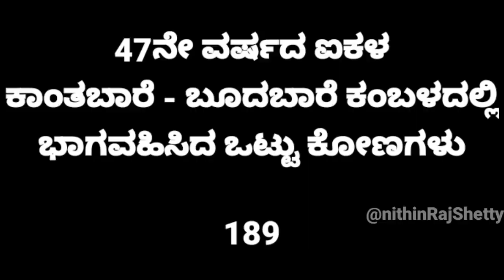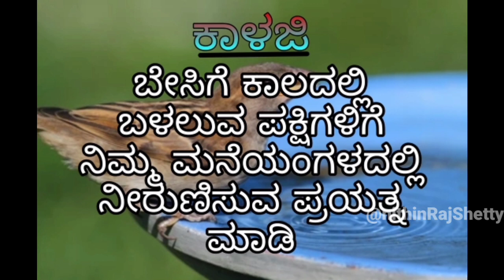Aikala kambala 2023 final race and results | ಐಕಳ ಕಾಂತಾಬಾರೆ - ಬೂದಾಬಾರೆ ಜೋಡುಕರೆ ಕಂಬಳ 2023 ಫಲಿತಾಂಶ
ಈ ವೀಡಿಯೊವು 2023 ಫ಼ೆಬ್ರವರಿ 4 ಮತ್ತು 5 ರಂದು ಐಕಳದಲ್ಲಿ ನಡೆದ  ಕಾ೦ತಾಬಾರೆ - ಬೂದಬಾರೆ ಜೋಡುಕರೆ ಕಂಬಳದ ಫಲಿತಾಂಶವನ್ನು ಒಳಗೊಂಡಿದೆ.

This video contains a result of the Kaanthabaare - Boodabaare jodukare kambala held on 4 and 5 February 2023 at Ikala.

ಫೆ.4 ರಂದು ನಡೆದ ಇತಿಹಾಸ ಪ್ರಸಿದ್ಧ ಐಕಳ ಬಾವ “ಕಾಂತಾಬಾರೆ – ಬೂದಾಬಾರೆ” ಜೋಡುಕರೆ ಕಂಬಳ ಕೂಟದ ಫಲಿತಾಂಶ ಇಂತಿದೆ
ಕೂಟದಲ್ಲಿ ಭಾಗವಹಿಸಿದ ಕೋಣಗಳ ಸಂಖ್ಯೆ :
ಕನೆಹಲಗೆ: 03 ಜೊತೆ
ಅಡ್ಡಹಲಗೆ: 07 ಜೊತೆ
ಹಗ್ಗ ಹಿರಿಯ: 21 ಜೊತೆ
ನೇಗಿಲು ಹಿರಿಯ: 23 ಜೊತೆ
ಹಗ್ಗ ಕಿರಿಯ: 26 ಜೊತೆ
ನೇಗಿಲು ಕಿರಿಯ: 109 ಜೊತೆ
ಒಟ್ಟು ಕೋಣಗಳ ಸಂಖ್ಯೆ: 189 ಜೊತೆ

ಕನೆಹಲಗೆ:
ಬೇಲಾಡಿ ಬಾವ ಅಶೋಕ್ ಶೆಟ್ಟಿ
ಹಲಗೆ ಮುಟ್ಟಿದವರು: ತೆಕ್ಕಟ್ಟೆ ಸುಧೀರ್ ದೇವಾಡಿಗ
( 6.5 ಕೋಲು ನಿಶಾನೆಗೆ ನೀರು ಹಾಯಿಸಿದ್ದಾರೆ )

ಅಡ್ಡ ಹಲಗೆ:
ಪ್ರಥಮ: ಬೋಳಾರ ತ್ರಿಶಾಲ್ ಕೆ ಪೂಜಾರಿ “ಬಿ”
ಹಲಗೆ ಮುಟ್ಟಿದವರು: ಬೈಂದೂರು ಮಹೇಶ್ ಪೂಜಾರಿ
ದ್ವಿತೀಯ: ಮೋರ್ಲ ಗಿರೀಶ್ ಆಳ್ವ

ಹಗ್ಗ ಹಿರಿಯ:
ಪ್ರಥಮ: ಕೊಳಚ್ಚೂರು ಕೊಂಡೆಟ್ಟು ಸುಕುಮಾರ್ ಶೆಟ್ಟಿ “ಬಿ”
ಓಡಿಸಿದವರು: ಬಜಗೋಳಿ ಜೋಗಿಬೆಟ್ಟು ನಿಶಾಂತ್ ಶೆಟ್ಟಿ
ದ್ವಿತೀಯ: ಎರ್ಮಾಳ್ ರೋಹಿತ್ ಹೆಗ್ಡೆ “ಎ”
ಓಡಿಸಿದವರು: ಬೈಂದೂರು ವಿಶ್ವನಾಥ್ ದೇವಾಡಿಗ

ಹಗ್ಗ ಕಿರಿಯ:
ಪ್ರಥಮ: ಮೂಡಬಿದ್ರೆ ಹೊಸಬೆಟ್ಟು ಏರಿಮಾರು ಬರ್ಕೆ ಚಂದ್ರಹಾಸ ಸಾಧು ಸನಿಲ್ “ಎ”
ಓಡಿಸಿದವರು: ಬೈಂದೂರು ವಿವೇಕ್ ಪೂಜಾರಿ
ದ್ವಿತೀಯ: ನಕ್ರೆ ಮಹೋಧರ ನಿವಾಸ ಇಶಾನಿ ನಾರಾಯಣ ಭಂಡಾರಿ “ಎ”

ನೇಗಿಲು ಹಿರಿಯ:
ಪ್ರಥಮ: ಬೆಳ್ಳಿಪ್ಪಾಡಿ ಕೈಪ ಭರತ್ ಕೇಶವ ಮಂಕು ಭಂಡಾರಿ “ಬಿ”
ಓಡಿಸಿದವರು: ಮಿಜಾರ್ ಅಶ್ವಥಪುರ ಶ್ರೀನಿವಾಸ್ ಗೌಡ
ದ್ವಿತೀಯ: ಇರುವೈಲು ಪಾನಿಲ ಬಾಡ ಪೂಜಾರಿ “ಬಿ”

ನೇಗಿಲು ಕಿರಿಯ:
ಪ್ರಥಮ: ಕಾಂತಾವರ ಬೇಲಾಡಿಬಾವ ಅಶೋಕ್ ಶೆಟ್ಟಿ “ಎ”
ಓಡಿಸಿದವರು: ನತೀಶ್ ಬಾರಾಡಿ
ದ್ವಿತೀಯ: ವರಪಾಡಿ ಬಡಗು ಮನೆ ದಿವಾಕರ ಚೌಟ
ಓಡಿಸಿದವರು: ಪಟ್ಟೆ ಗುರುಚರಣ್

Namma Kudla
4th floor, Classique Arcade
Beside City Centre
K.S.Rao Road
Mangalore 575001